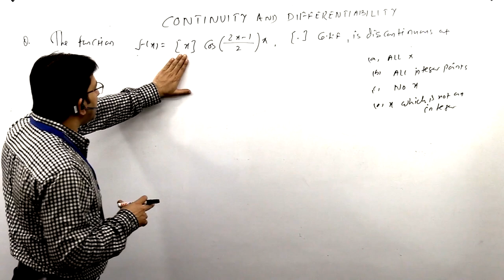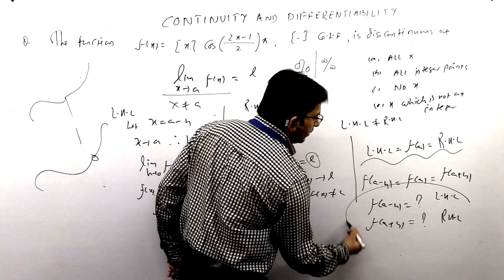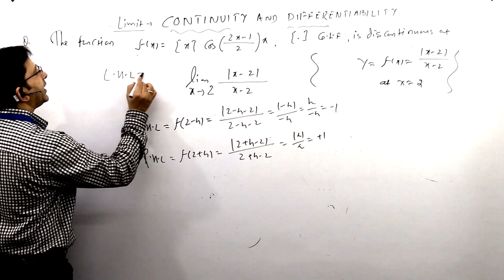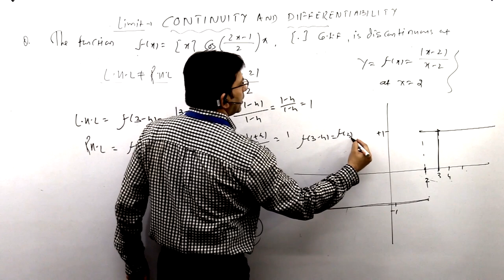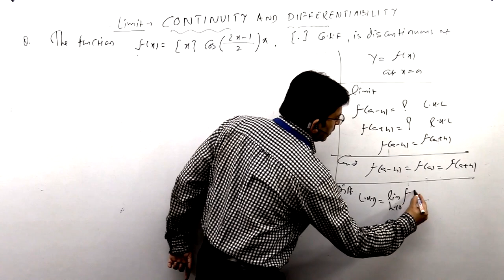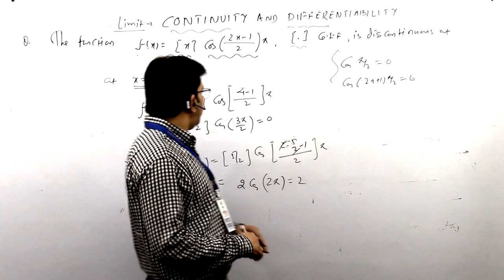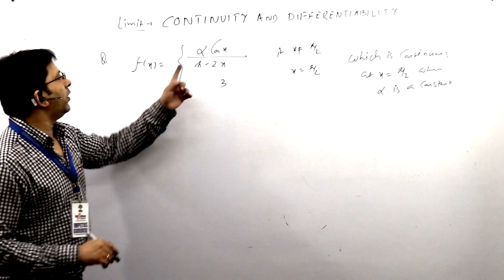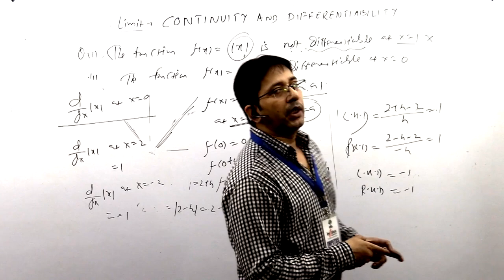Complete Revision on Continuity & Differentiability with Problems Solving Trick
continuity and differentiability class 12 ncert solutions | differentiable vs continuous |continuity and differentiability class 12 important questions
continuity & differentiability|continuity and differentiability in hindi|continuity of a function|
cbse maths
ncert maths
definition of continuity  | continuity and differentiability formulas
reasons of discontinuity
continuity of a function
continuity at a point
continuity in an open interval
algebra of continuous function
defining differentiability
geometrical meaning of differentiability
continuity class 12
continuity equation
continuity and differentiabilty class 12 in hindi
continuity and differentiability class 12 ncert
continuity & differentiability for iit
continuity & differentiability for nda
continuity & differentiability for class 11
continuity & differentiability gor nimcet
continuity & differentiability trick
what is continuity & differentiability